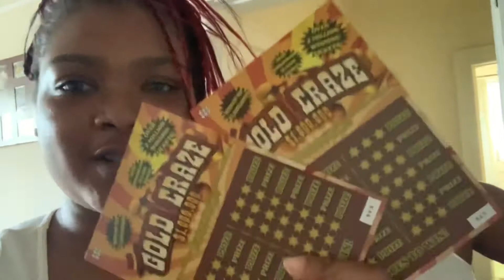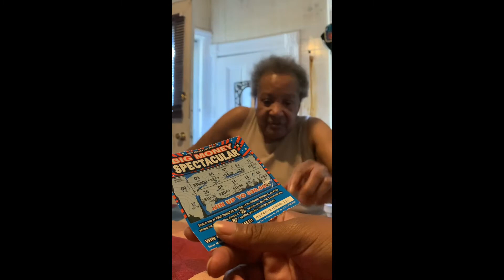FAKE LOTTERY SCRATCH OFF PRANK (GONE RIGHT!)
FAKE SCRATCH OFF FROM AMAZON !
WE DROPPING ALLL BANGERS FROM HERE ON OUT